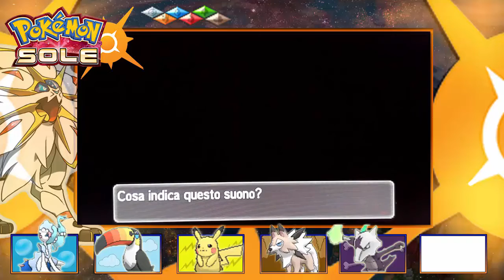LA PROVA DI CHRYS!!! [Pokèmon Sole - Parte 23]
Salve a tutti ragazzi e benvenuti in questo nuovissimo video!!!
Quest'oggi siamo nuovamente qui su Pokèmon Sole, la ventitresima parte dove esploreremo il Picco Hokulani sfidando gli appositi allenatori!!

Inoltre fuori l'osservatorio incontriamo un personaggio abbastanza misterioso che ci sfiderà e ci darà il permesso di affrontare il quinto capitano di Alola, il primo di Ula Ula, Chrys, esperto dei tipi elettro!!!

I video di questa serie verranno caricati alle ore 15 così avete molto più tempo per fare altro :)
Oramai Pokèmon Sole e Luna è uscito e vi auguro una stupenda avventura nella regione di alola :D